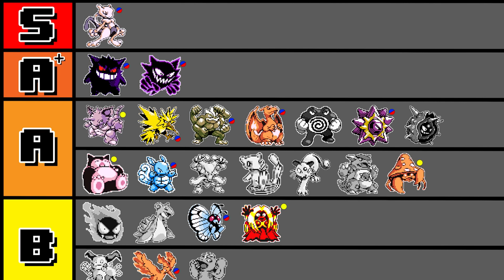How Fast Can You Beat Pokemon Yellow with Just a Jynx?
Let's kiss some people and see how that works to get us through the game today.

    ►I play on x3 speed and use the in-game time for the run along with resets to rank these runs.

👓 *Check out my live streams here on the channel every Friday* 👓